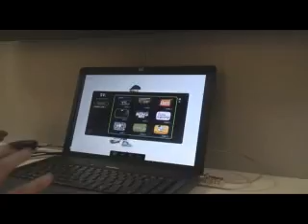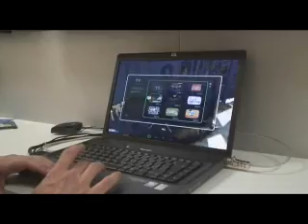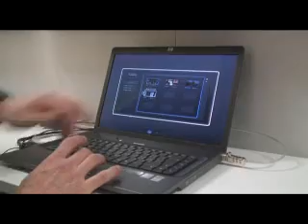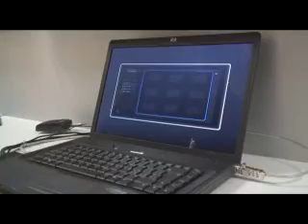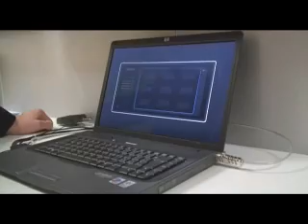Babelgum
What's behind the competitor to Joost?